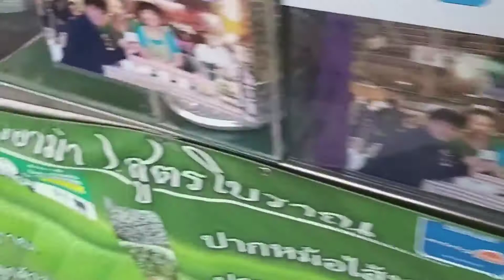ตามใจปาก อร่อยจัง ep. 5 สาคู ปากหม้อ ครัวอาม่า สูตรโบราณ (ร้านนี้พี่โน๊ต อุดมเคยมากิน)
รายการตามใจปาก อร่อยจังอัพทุกวันศุกร์นะครับ

สามารถสนับสนุนพี่อั้นโดยตรงที่  บัญชีธนาคารออมสิน ชื่อ จักรพันธ์ เลขที่บัญชี 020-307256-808